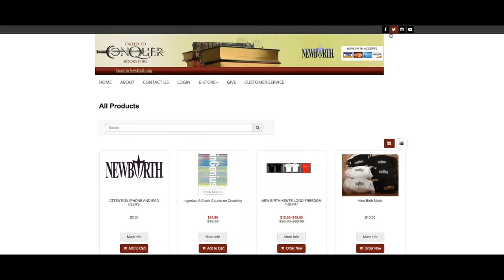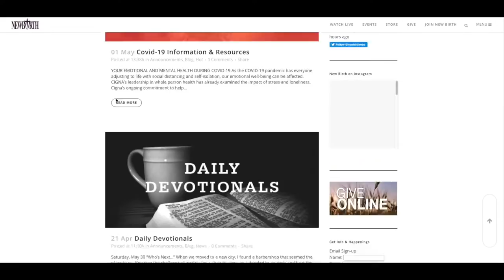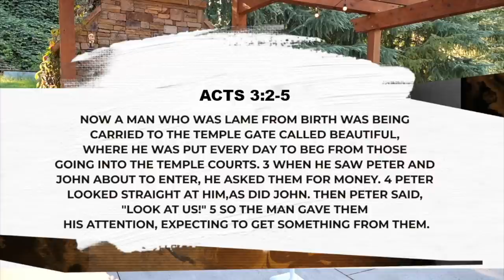MAKING THE TOP 10 :: WHAT DID YOU THINK WAS GONNA HAPPEN?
Ways To Give:
Newbirth.org
Text "NBGIVE" to 77977